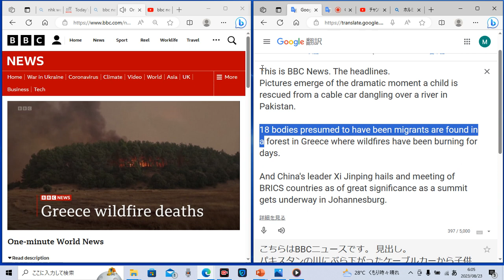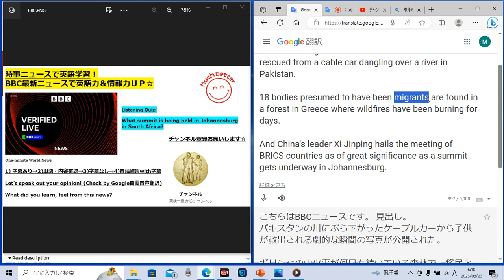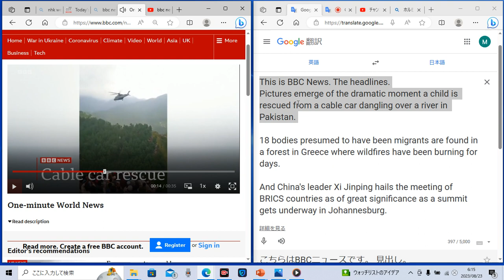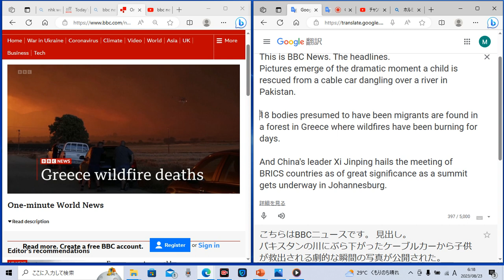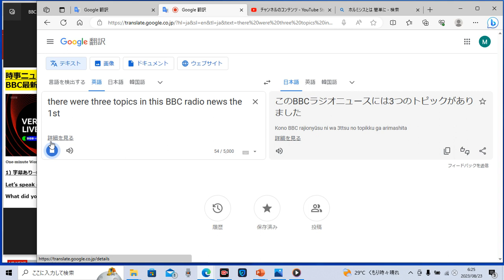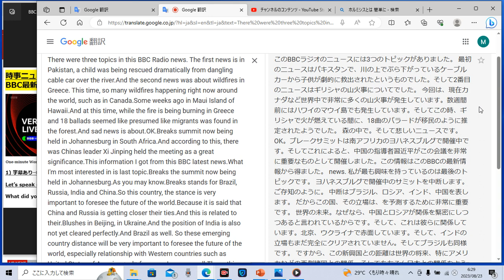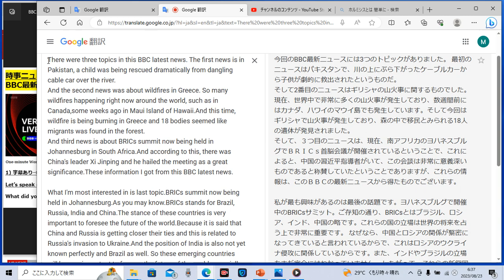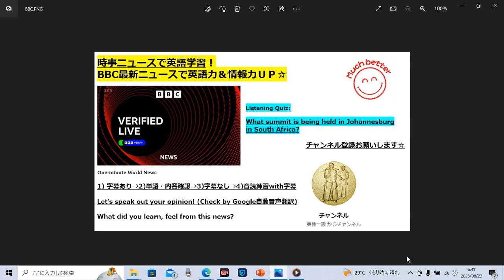時事ニュースで英語学習1181☆BBC最新ニュースで英語力＆情報力ＵＰ☆Let's learn English with BBC latest one min news.